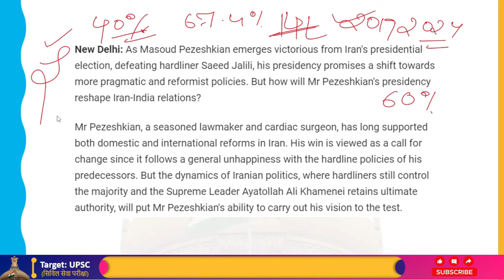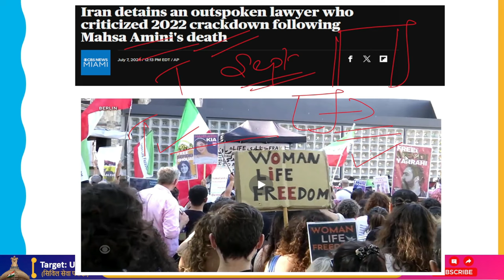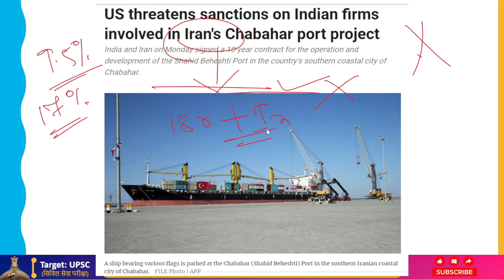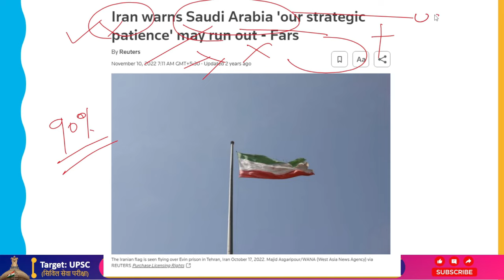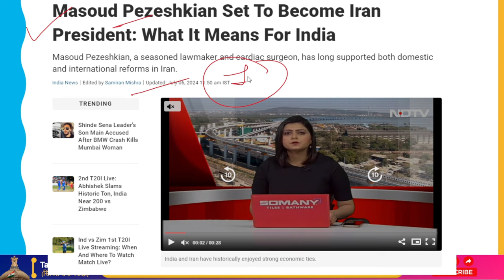Iran Reformist Masoud Pezeshkian Becomes President Of Iran.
Following his victory over hardliner Saeed Jalili in the presidential election in Iran, Masoud Pezeshkian's administration is expected to usher in a change in direction toward more pragmatic and reformist policies. However, how will the presidency of Mr. Pezeshkian alter ties between Iran and India?
Experienced legislator and cardiac surgeon Mr. Pezeshkian has long backed Iranian reforms on the national and international levels. Since his victory comes after widespread dissatisfaction with the strict policies of his predecessors, it is seen as a demand for change. But Mr. Pezeshkian's ability to implement his plan will be tested by the nature of Iranian politics, where hardliners still hold the majority and the Supreme Leader Ayatollah Ali Khamenei maintains ultimate power.